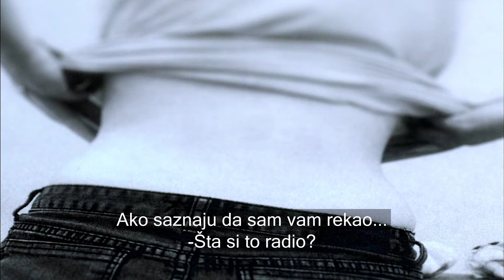Pickbox NOW RS | Dženet King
Dženet King (Janet King) - nagrađivanu australijsku dramsku seriju gledajte od 15. oktobra na Pickbox NOW.

Dženet King se vraća na posao tužiteljke i preuzima slučaj visokopozicioniranog policajca Stivena Blejklija, optuženog za ubistvo supruge. Stiven Blejkli je svojoj smrtno bolesnoj supruzi davao morfijum i ona je umrla. Iako se Dženet nalazi pod pritiskom policije i pravosudnog sistema, koji smatraju da je reč u milostivoj eutanaziji, Dženet odlučuje da traži dugotrajnu zatvorsku kaznu. Ipak, noć pre donošenja presude, Blejkli nestaje.